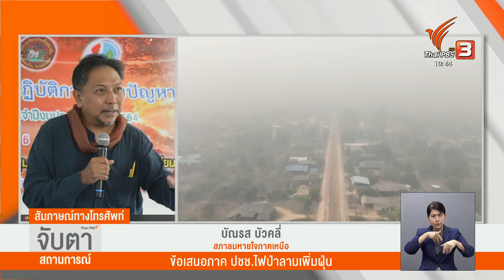ข้อเสนอภาคประชาชนไฟป่าลามเพิ่มฝุ่น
ข้อเสนอจัดการฝุ่นและไฟป่า มุมมองภาคประชาชนต่อการแก้ปัญหาของรัฐ